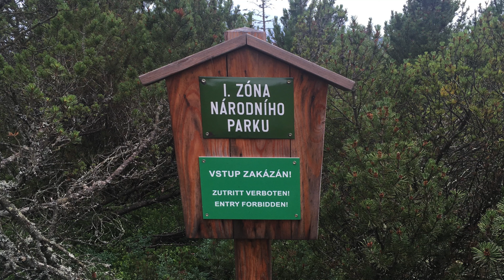DEN 5 Kvilda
Technika  -  SONY-FDR X1000VR
                     GoPro 3+
                     Software -  Final Cut Pro X
                     Pixelmator Pro